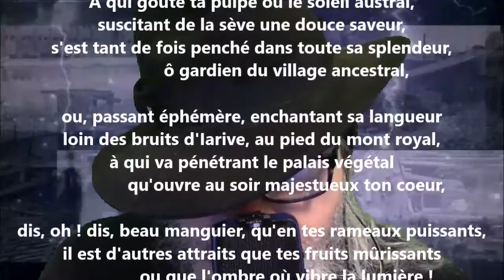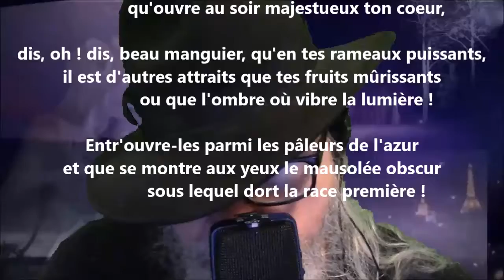Manguier - Jean-Joseph Rabearivelo lu par Yvon Jean